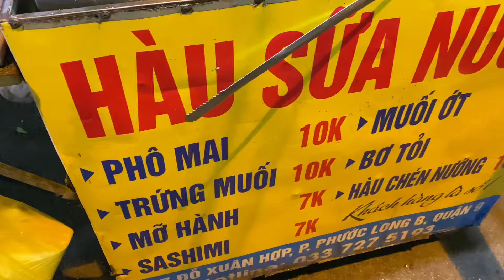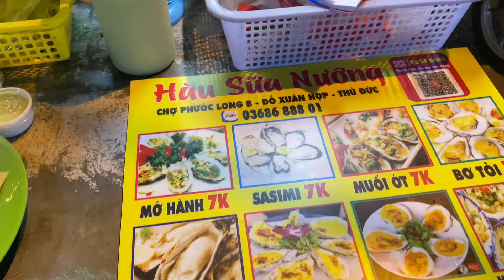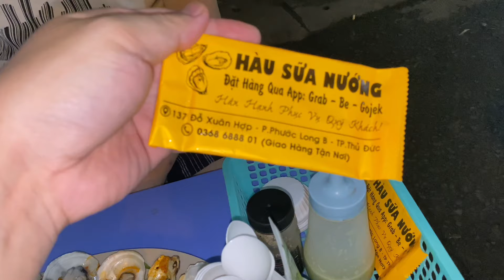Quán Hàu Ngon Nhất mà Mình Từng Ăn Tại Quận 9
Hôm nay đi quay quán hàu mình ghé mấy lần rồi. Ăn cực ngon nha cả nhà, hàu thì tươi, béo mụp và to. Ăn phê lắm
Quán có cô chủ quán xinh đẹp dễ thương và các anh chị phục vụ vui vẻ nhiệt tình dễ thương lắm
Mời cả nhà ghé ăn thử nha.
Quán tại trước chợ phước Long b, quận 9 nha cả nhà